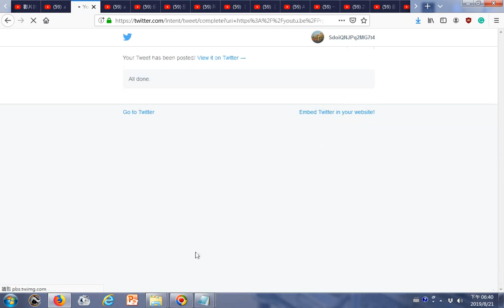商朝黃飛虎成為東嶽大帝 ▲上帝 ▲大帝 ▲帝君 ▲天尊 ▲天君 ▲真君 ▲真人 ▲元君 朗讀神尊名稱解說資料 台灣善書鸞書 佛學道學儒學神學 小組20190817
台灣善書鸞書 佛學道學儒學神學 小組 善書圖書館
筆者附錄: